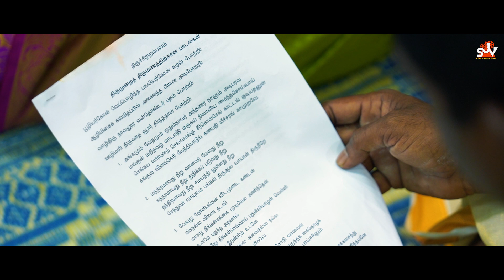Wedding Montage of M Selvamaran & T Vatsala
Malaysian indian wedding montage, Malaysian indian wedding highlights, Malaysian wedding montage, hindu wedding montage, malayalam wedding montage, indian wedding montage, malayalam kalyanam, tamil kalyanam,